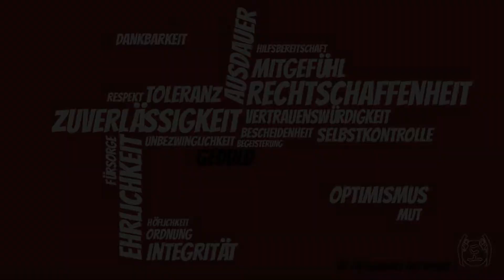Geduld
In unserer Video-Serie "Die Tugenden des Taekwondo" spricht Großmeister Dr. Andreas Held mit Trainer Stefan Hasenauer über die Geduld. Die Geduld fließt in die Prüfungsordnung zum 6. Kup ein. Was bedeutet Geduld für dich?